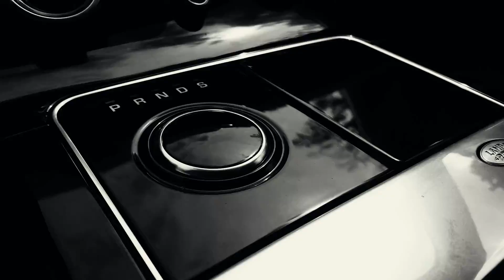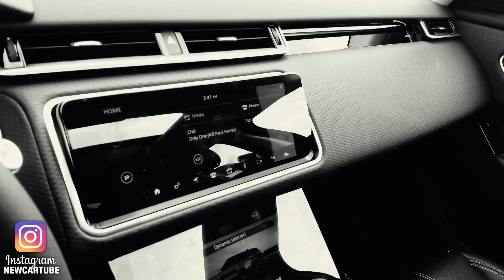[QUICK TAKE] 2018 RANGE ROVER VELAR R-DYNAMIC